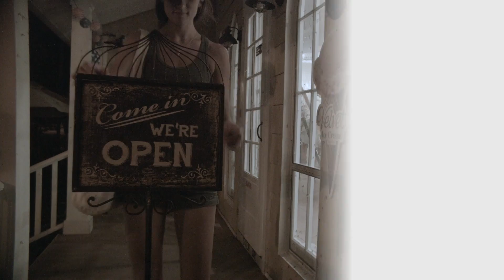Mayflies | Minute Updates | Great Lakes Now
Kristen Mayer studies mayfly season and welcomes them back to the western basin of Lakes Erie, after their long absence because of pollutants contaminating the lake.

SUPPORT for Great Lakes Now comes from the Fred A. and Barbara M. Erb Family Foundation, Consumers Energy Foundation, Americana Foundation, Richard C. Devereaux Foundation Fund for Energy and Environmental Programming at Detroit Public Television, Polk Family Fund, and Eve & Jerry Jung, as well as from viewers and readers like you. To learn more about supporting Detroit Public Television and Great Lakes Now,